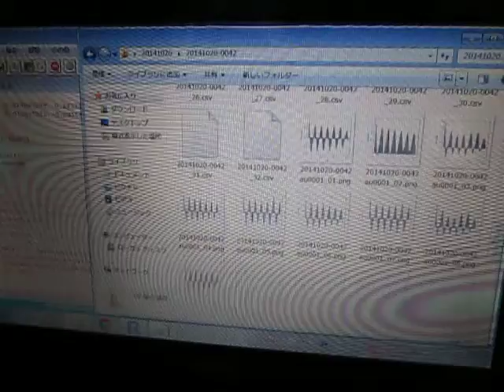超音波：音圧データの統計解析 ultrasonic-labo